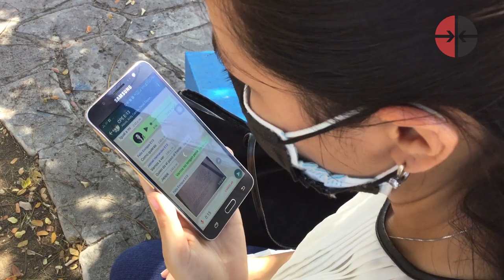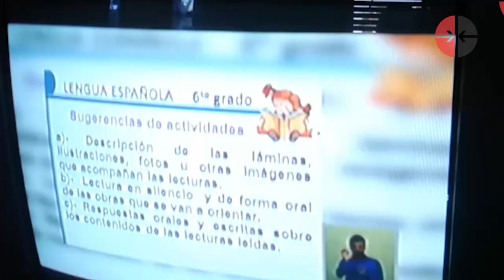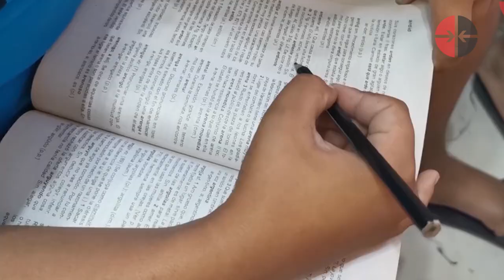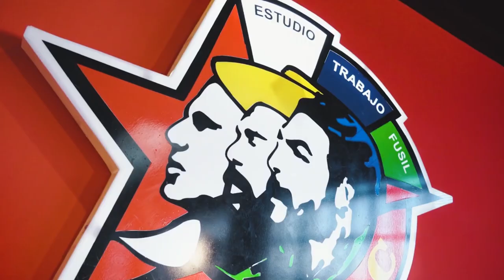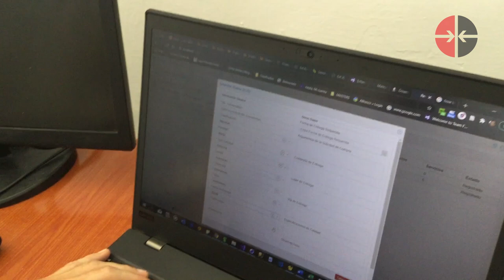Desde Cuba: ¿Qué hacen los jóvenes cubanos para construir un mejor país?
Ser joven es, a todas luces, enfrentar los desafíos y crear o recrear un espacio para el desarrollo pleno y el futuro. Convertir problemas en oportunidades, en soluciones, ser el motor impulsor de la sociedad. A unos días del 4 de abril, del aniversario 59 de la Unión de Jóvenes Comunistas y los 60 de la Organización de Pioneros José Martí, en Desde Cuba te presentamos historias de jóvenes que aspiran a construir un mejor país.